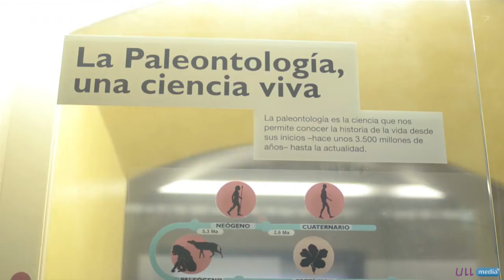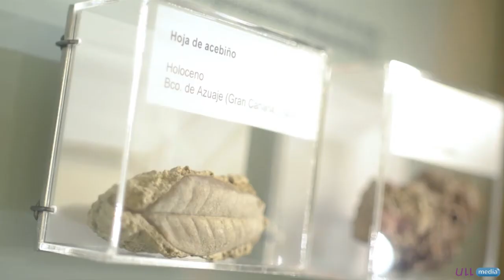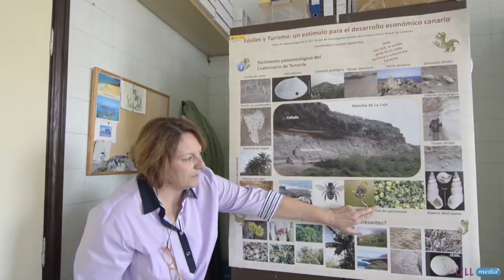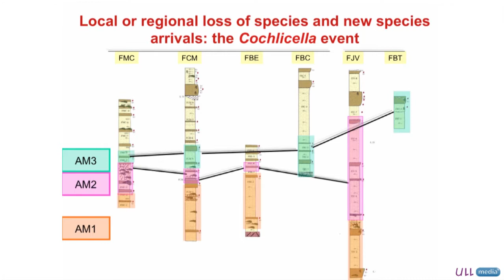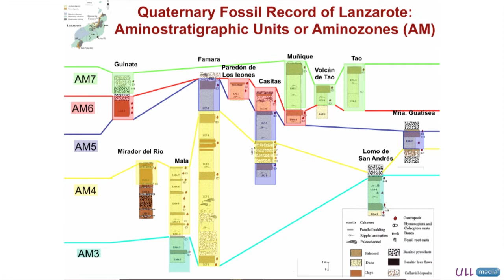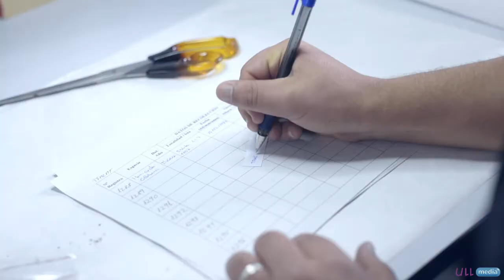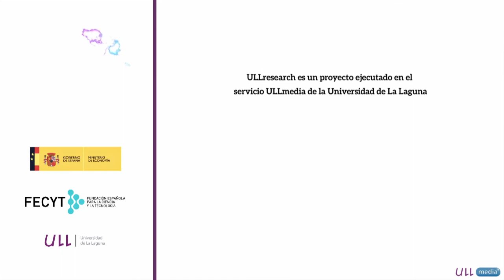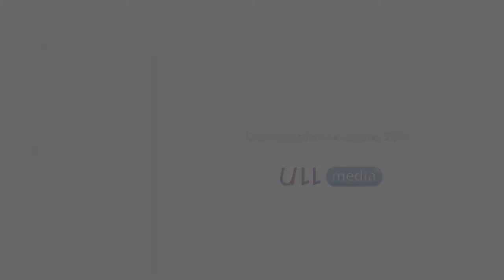ULLresearch: Fossil record of the Canary Islands. Over 140 million years of Natural History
This video is evidence of the broad and varied Fossil Record of the Canary Islands, preserved in the geological context of volcanic and oceanic islands. It includes sediments of the Mesozoic ocean floor with ammonite fossils, remains of ancient beach lines of the Neogene and Quaternary periods, fossils of terrestrial gastropods and fossil traces of bees and other insects preserved in paleosoils and palaedunes, as well as the remains of vertebrates, chiefly found in volcanic caves.

Of particular note is the value of the study of the Fossil Record of the Canary Islands for two areas of research developed by the Paleontology Area at the University of La Laguna: Biodiversity Conservation Paleontology, which allows us to discover extinct species, to differentiate between invasive and endemic species, to determine the distribution and abundance of ancient endangered species and to look for the best strategy for their reintroduction. Secondly, we work towards establishing the scientific, cultural and socioeconomic value of paleontological sites in order to offer new cultural and tourist products. In the Canary Islands, where the most important economic sector is tourism, the results of these studies will help to stimulate and diversify this sector, and, hence, the economic development of the islands.

Translation: Minerva Gutiérrez (revisions by Sally Burgess)
Dubbing: Danielle Perkins